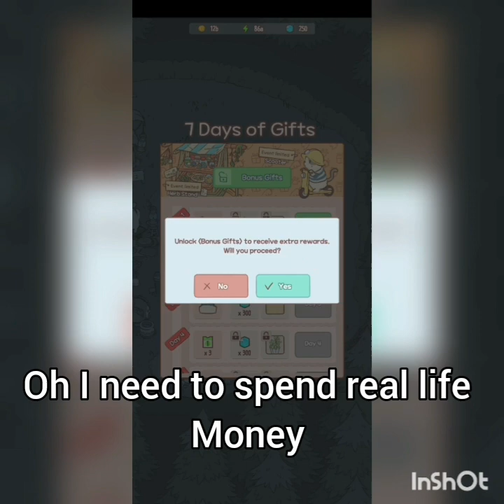Trying to get a corn grinder (cats&soup E2)